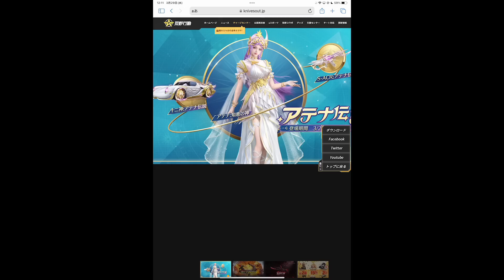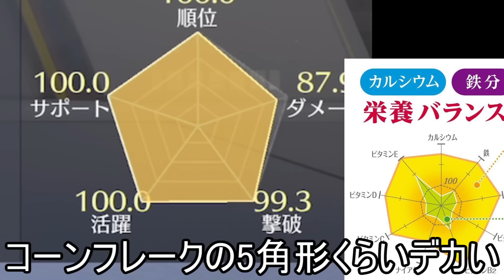【荒野行動】もう辞めます【Knives Out実況】